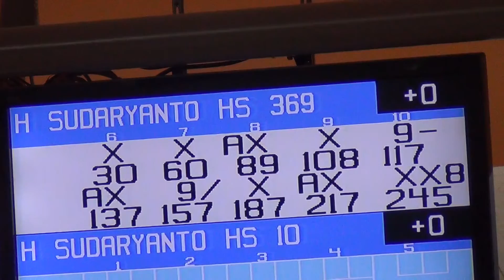Artha Gading Bowling Center Jakarta KW HSFG 369 Hery